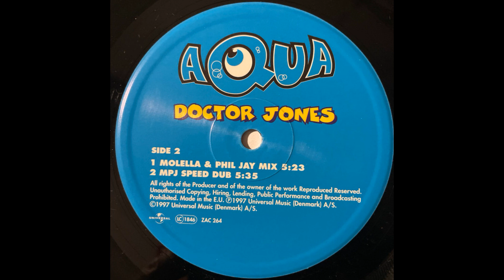Aqua - Doctor Jones (MPJ Speed Dub)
Speed Garage 1997